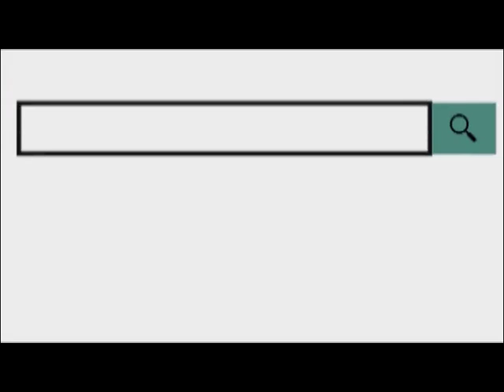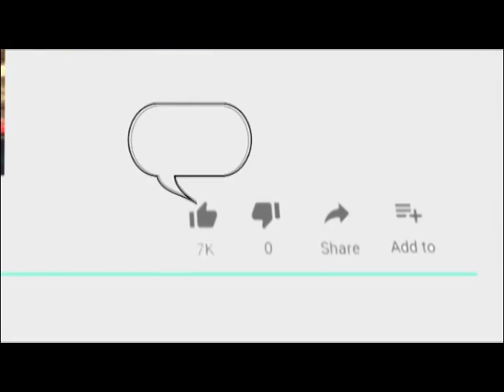शिक्षकों की समस्याओं पर ध्यान आकर्षित करने की मांग की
26 Dec 2019,
        राजस्थान शिक्षक संघ राष्ट्रीय अजमेर ने मुख्यमंत्री के नाम जिला कलेक्टर को ज्ञापन सौंपकर शिक्षकों की समस्याओं पर ध्यान आकर्षित करने की मांग की है। संघ के प्रदेश उपाध्यक्ष भंवर सिंह राठौड़ ने बताया शिक्षकों की समस्याओं पर अब तक सरकार द्वारा कोई सकारात्मक कार्यवाही नहीं किए जाने से शिक्षक असंतुष्ट है और स्वयं को ठगा हुआ महसूस कर रहा है। राजस्थान में 2004 से पूर्व पद स्थापित शिक्षक और कर्मचारियों को सेवानिवृत्ति पर पुरानी पेंशन का लाभ प्राप्त होता है जबकि 2004 के पश्चात नियुक्त कार्मिकों को नई पेंशन स्कीम के अंतर्गत पेंशन दे है।